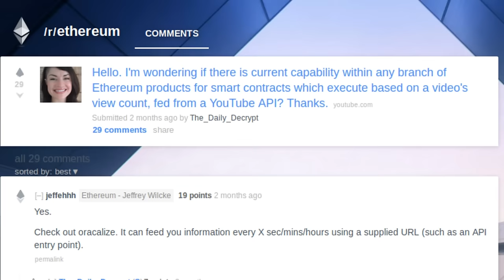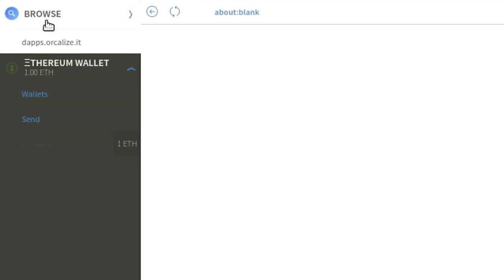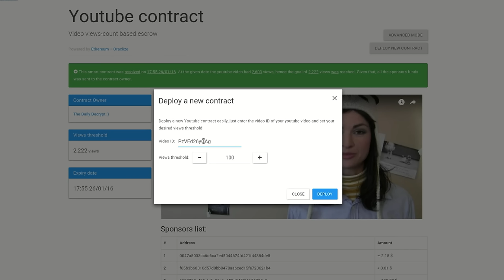Costs vs. Benefits: My Experience with an Ethereum Smart Contract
There's lots o' talk about 'smart contracts' right now. But after trying one ourselves, The Daily Decrypt has noticed a little something about smart contract costs versus their benefits. Here's our experience with attempting a smart contract in a trade/business application.